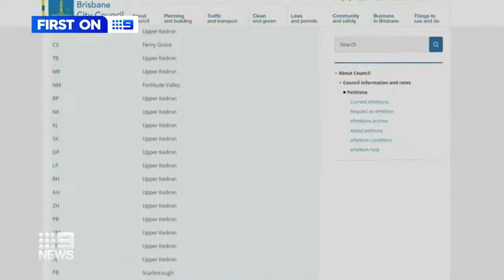ROAD PETITION 9 NEWS QUEENSLAND